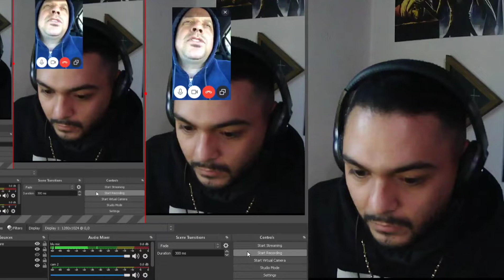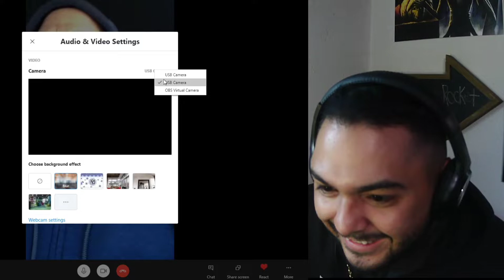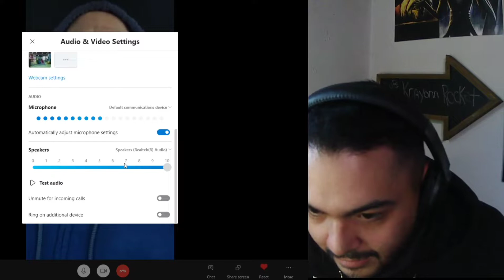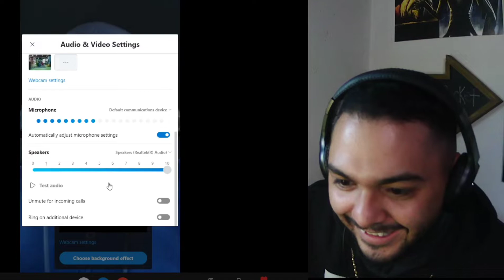SEAN GREENSTREET INTERVIEW [ Rapzilla, New Album, Ruslan, Homeless outreach]